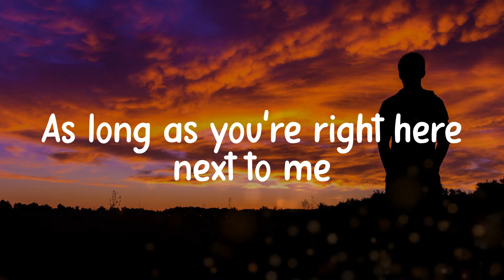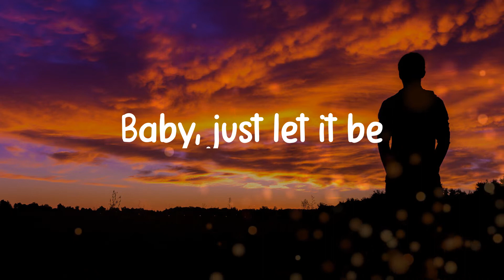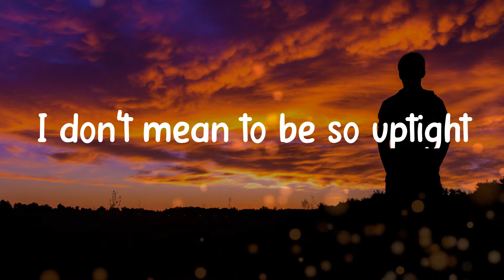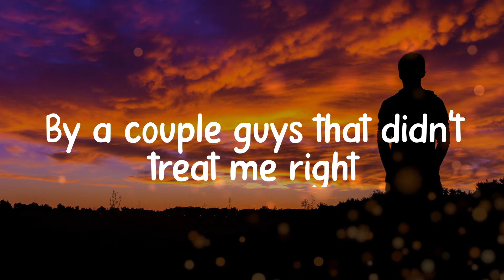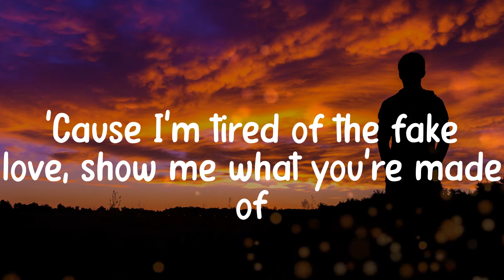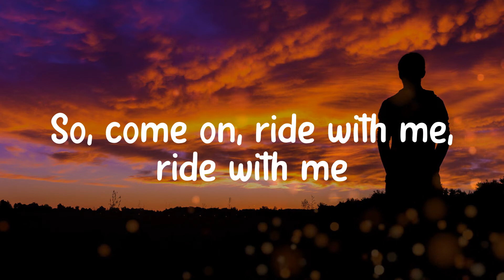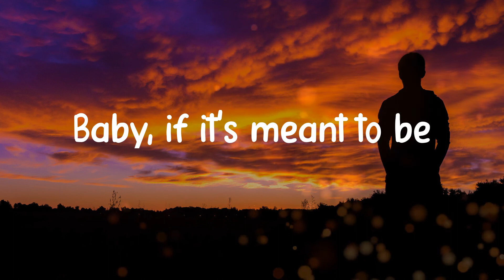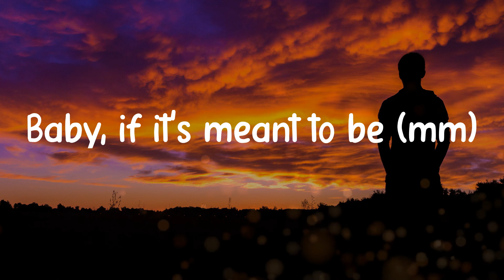Bebe Rexha - Meant to Be (Lyric video)